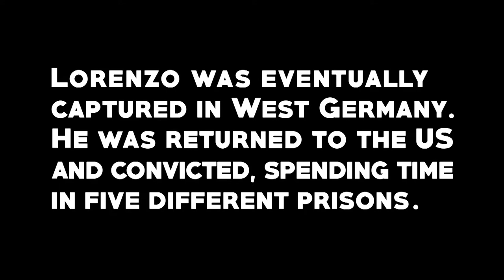JoNina Abron-Ervin & Lorenzo Kom’Boa Ervin on Prison Organising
JoNina Abron-Ervin & Lorenzo Kom’Boa Ervin discuss their memories and experiences of political organising within prison, and the development of the practice of solitarity confinement.